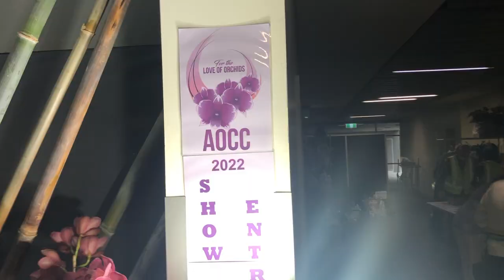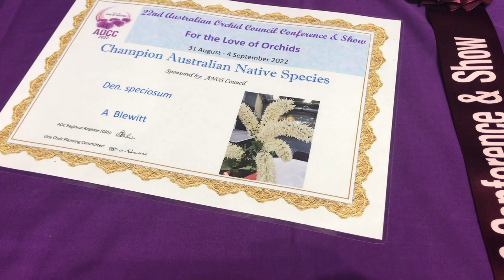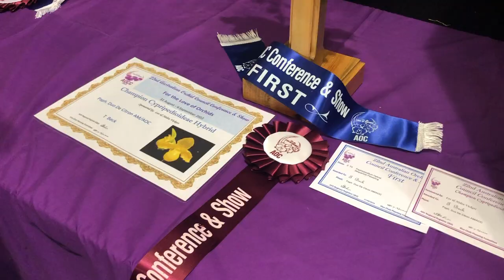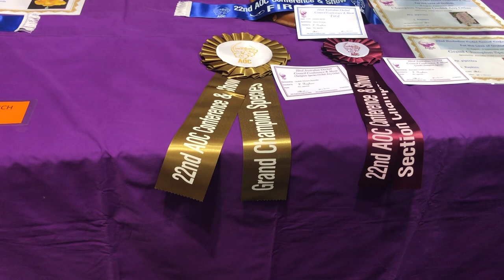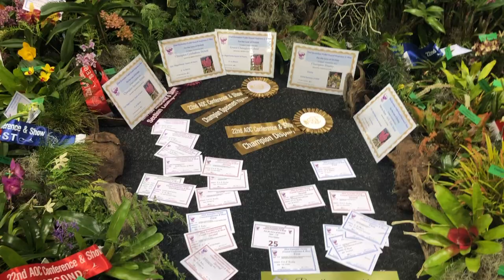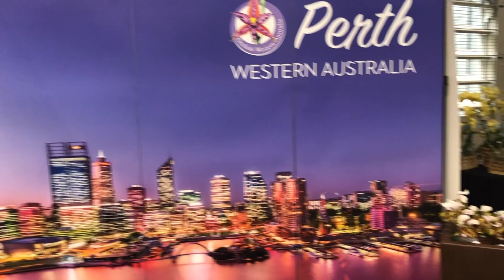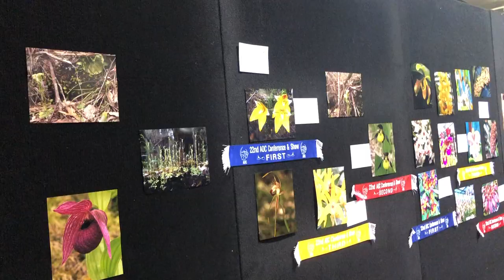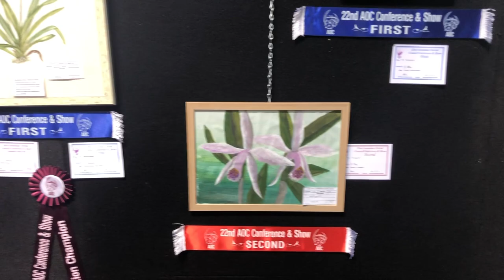Интернациональная Выставка Орхидей Australia 2022